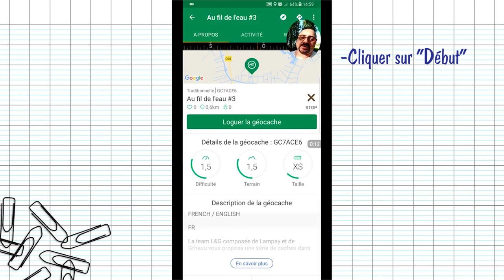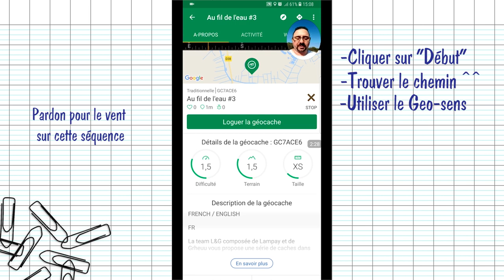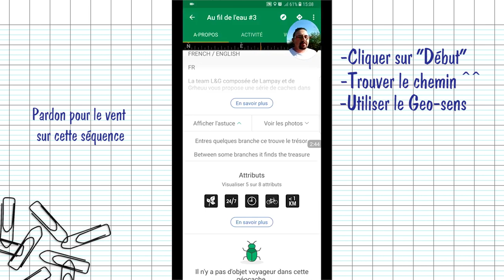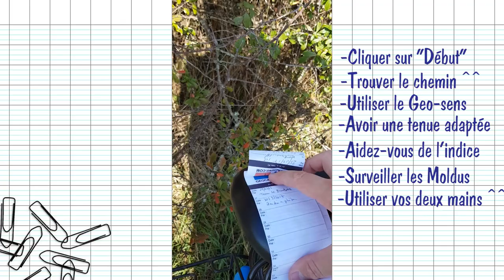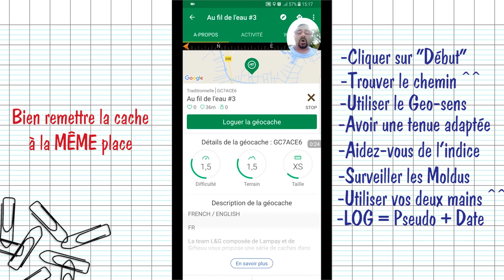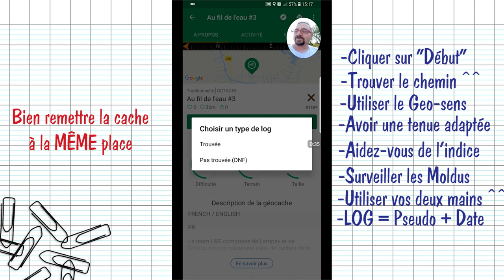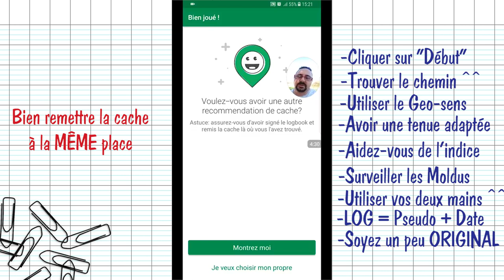Les tutos Geocaching 3 - Loguer votre première cache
FR/EN

Grâce à ces vidéos, vous serez rapidement en mesure de sortir et de commencer à Geocacher  avec de bonnes bases.

Periscope: @GeocachingWLampay

Episode 3 of our series on the basics of Geocaching.

With these videos, you will quickly be able to get out and start Geocacher with good basics.
I hope the format and content will please you.

Periscope: @GeocachingWLampay

Geo-friendship to all !!